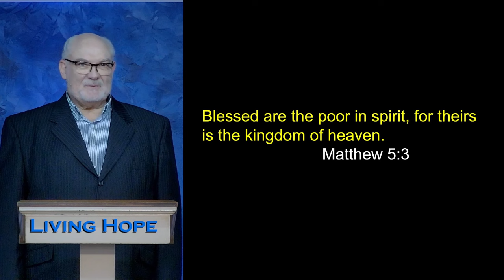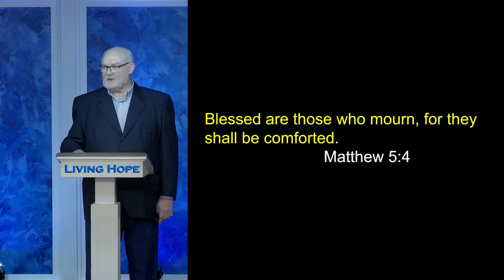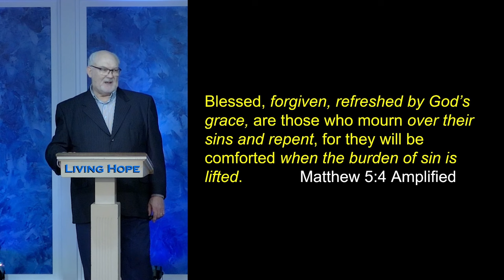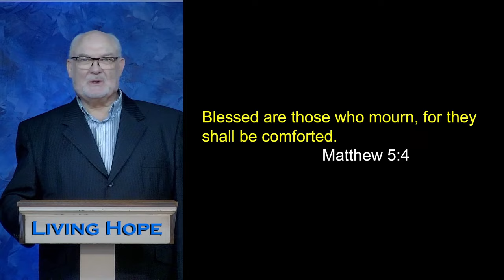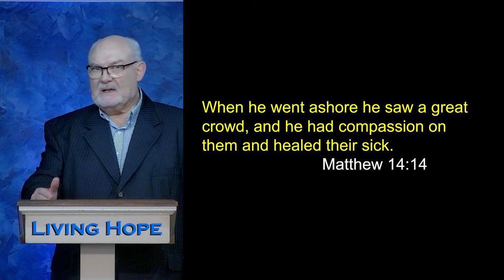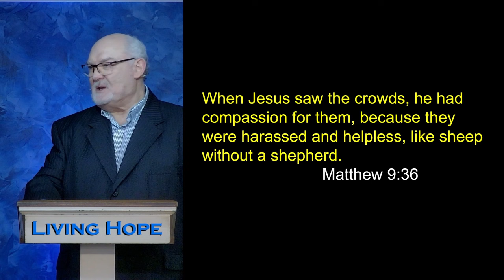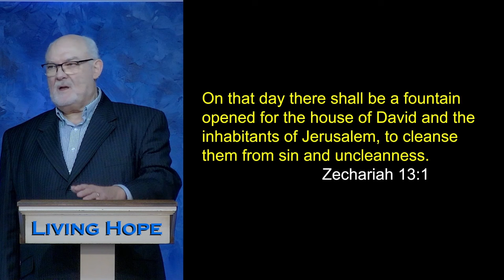Comfort for Mourners | Matthew 5:4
In today’s message, “Comfort for Mourners,” Dr. McLewin teaches how we can experience God’s comfort when we are grieved by the consequences of sin. Learn about two principles to understand the blessing of Jesus, Learn about some of the consequences of not mourning over sin.  Learn that mourning sin, helps us feel the compassion Jesus felt for the people he healed, taught, and fed.

Matthew 5:4
Matthew 14:14
Matthew 9:35
Zechariah 13:1